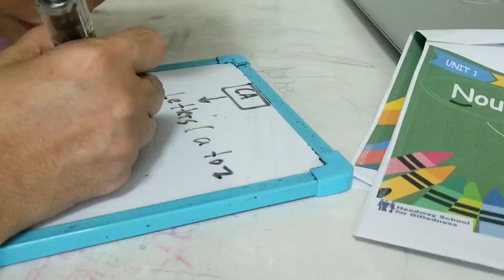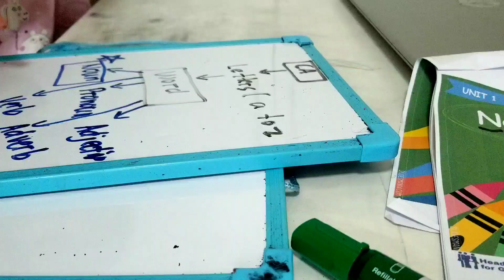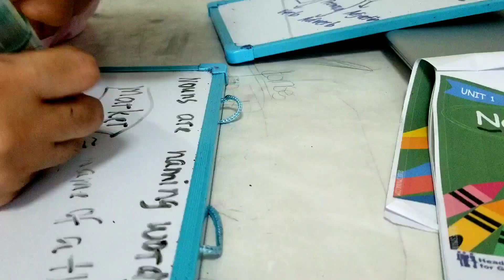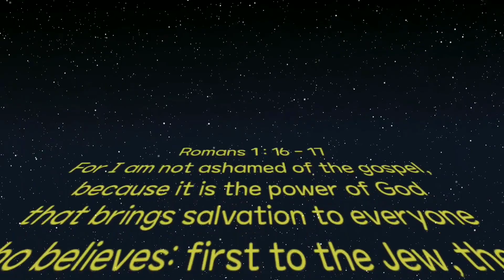What Is The Name Of Something (Part 2)